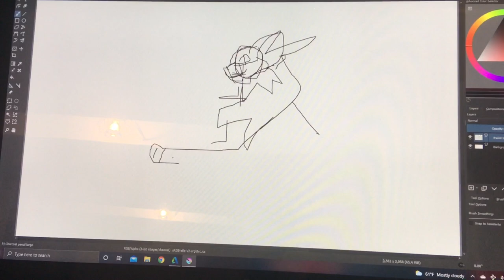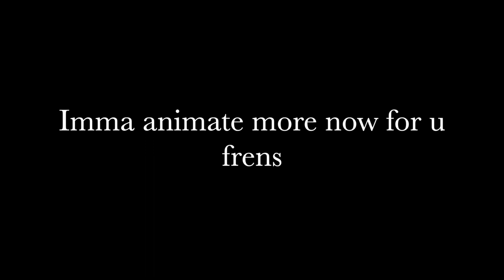Animating with a mouse . . . Nope (animation test)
So I found my animation style (wip process) again. I had a while Where for some reason I forgot how I animated but I found it and shared in case anyone wants to use the same style. Also I have a good computer for art programs and editing hehe Yey! I might get a tablet or I’ll suck it up and learn how to use a mouse.

Hi

Shoutouts:
Anteater Animations&Art ✋😔✨
🌌Accalia Wolf 🌌 😭🤍

YouTube stop munching my likes.
It’s slightly rude.